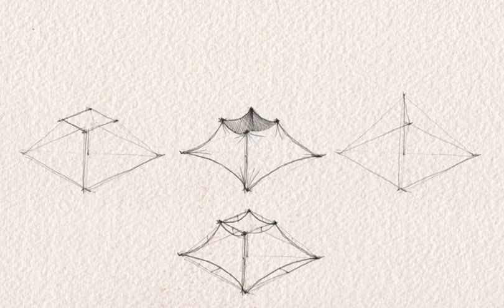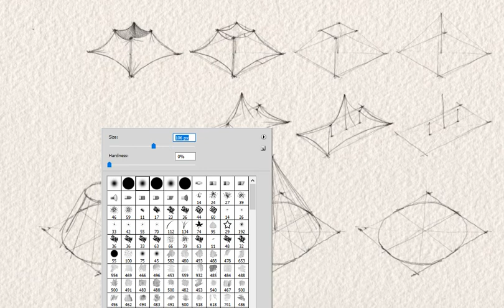Draw like an Architect - Essential Tips - basic shapes - tensile structure - part 1- 2019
there is a series of tutorial for drawing all kind of shapes. adding or cutting the shapes easily. in this way you can learn how to develop your idea, and how to draw complicated shapes. you can use same rules for drawing the shape in perspective. these series are the best exercise to train your brain for architectural designing. follow these tutorials for learning how to draw all the thing easily.
Meyssam Seddigh

photoshop + render
watercolour effect with photoshop
digital drawing

Meyssam Seddigh

Amirhossein Seddigh